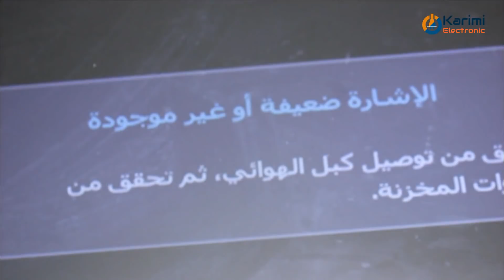إصلاح مشكل صورة مزدوجة في تلفاز سامسونج SAMSUNG UA32EH4000W PANEL 32AP04S4LV0.2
جهاز فحص المكثفات ESR :

رابط شراء الميكروسكوب

رابط شراء الكاوية

رابط شراء جهاز فحص المكونات ملتيميتر

رابط شراء مبرمجة RT809F :

رابط شراء مبرمجة EZP2010 :